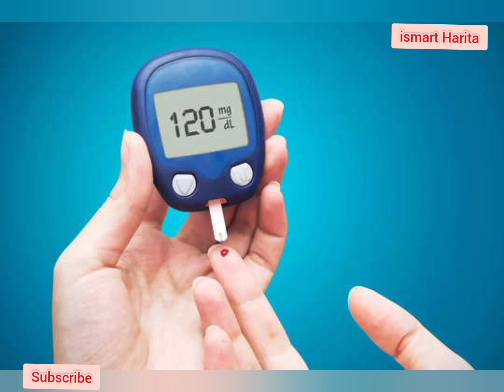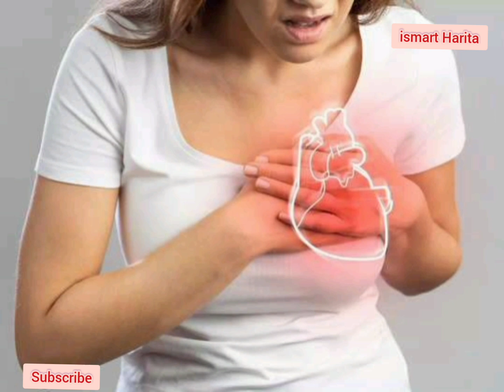సీతాఫలం ఆకులతో ఇలా చేస్తే షుగర్, గుండె సమస్యలు తగ్గుతాయట..